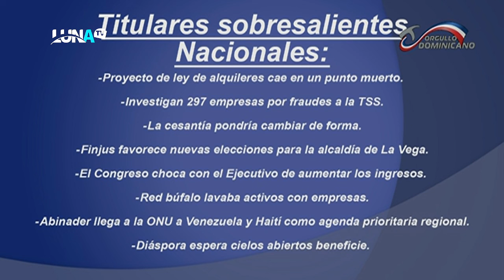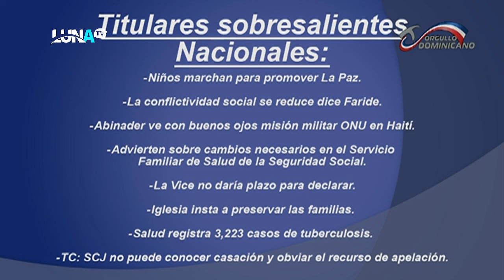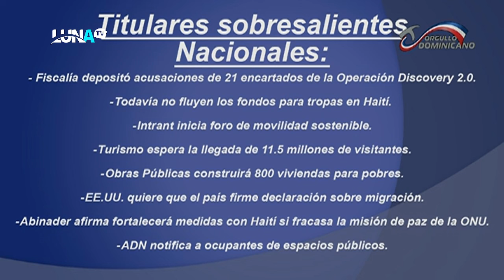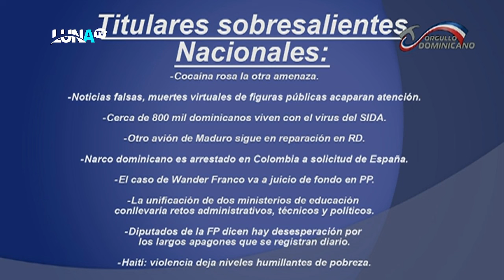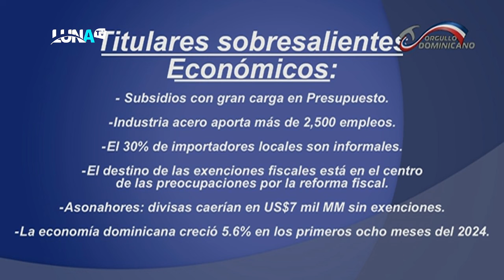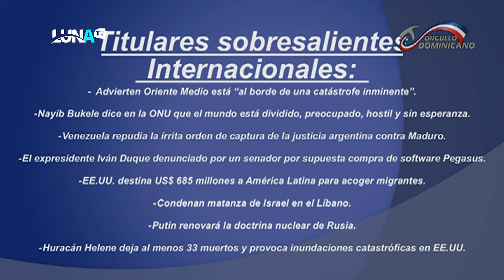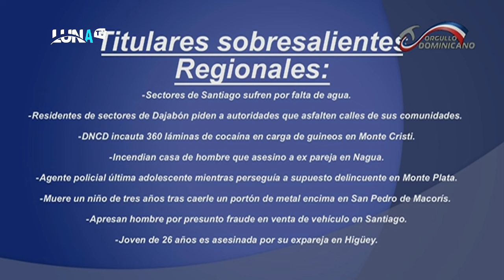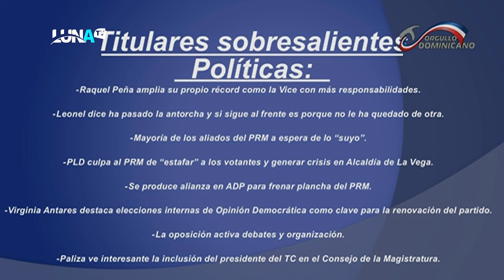Niños marchan para promover la paz